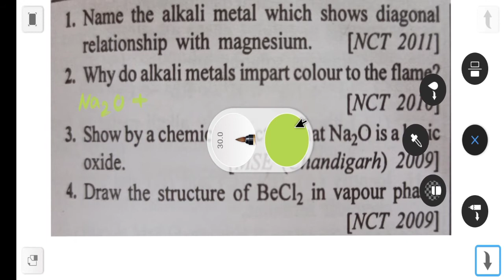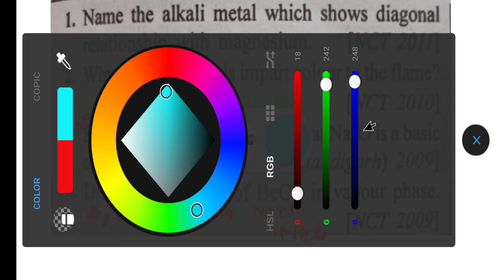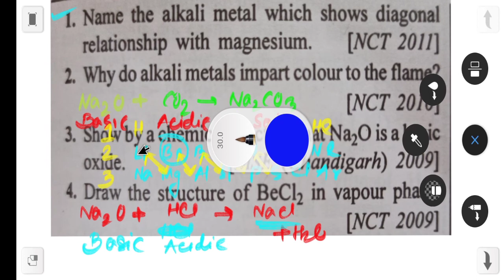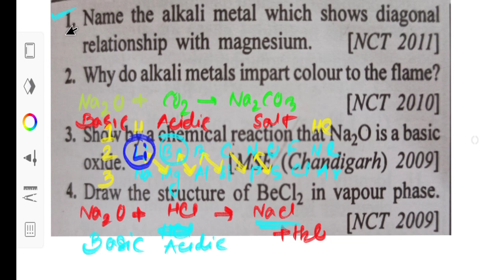S Block 27113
S Block Chemistry